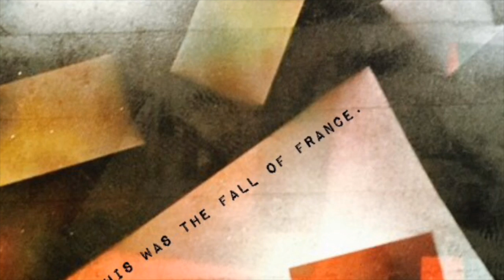Memoirs of Meneval, 650-660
Méneval sets up how Marie Louise will run from Napoleon first chance she gets.